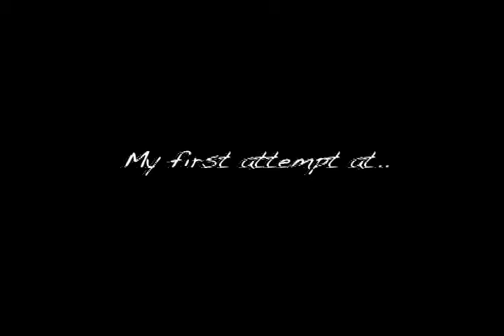Light Painting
My first attempt at light painting, entitled "Jesus Loves You" :]

[I got the idea from agindependent's video. It's pretty much the same as what I did. Just wanted to test out my cousin's camera..]

Enjoyy!

Edited by Sherwin Acidera